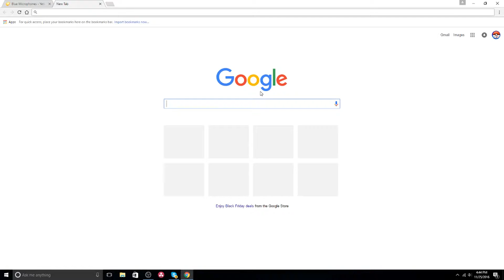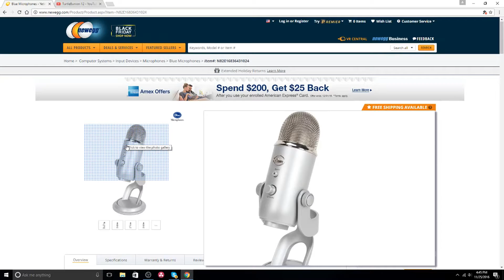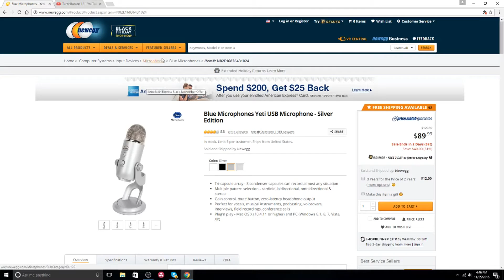Thank you for letting me hit 50 subscribers and I have some good news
Sorry for bad microphone quality I will get a blue yeti microphone because it has better quality on it. If you guys like this video hit that like button down below and if you are new to my channel hit that subscribe button help me hit 100 subscribers and I hoped you enjoyed peace.